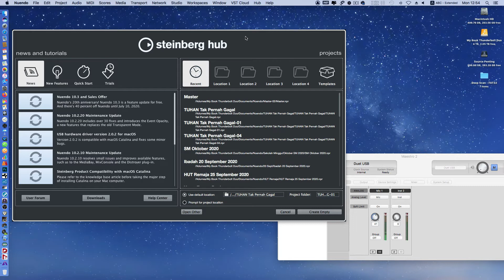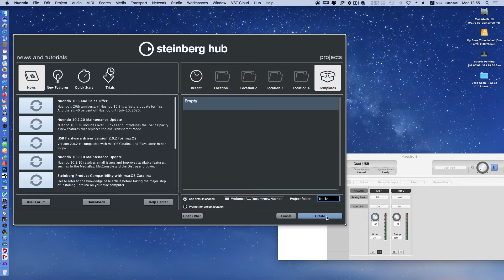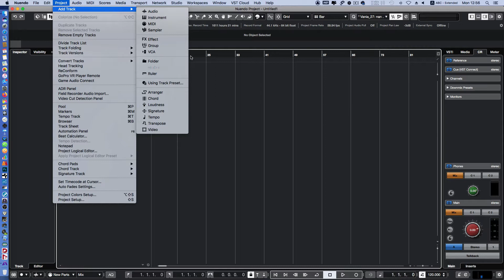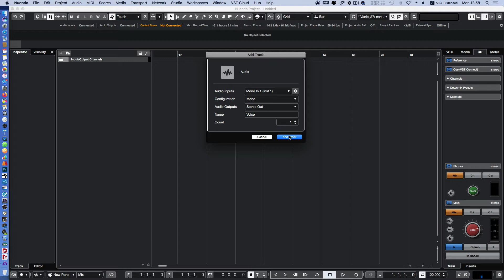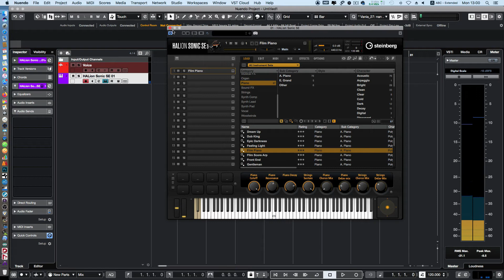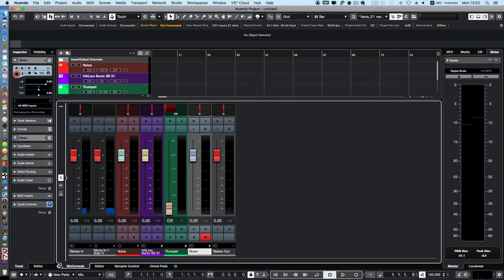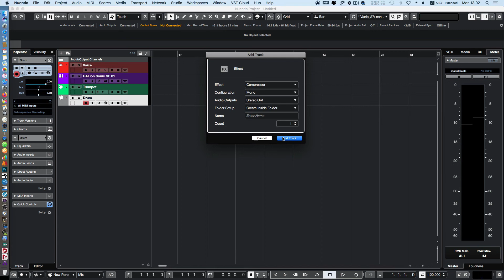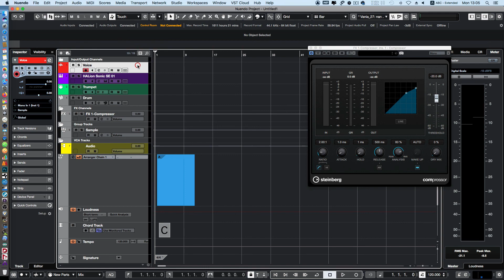Nuendo: How To Create Tracks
In this video shows how to create tracks in Nuendo.

Nuendo is a multitrack digital audio workstation created by Steinberg.